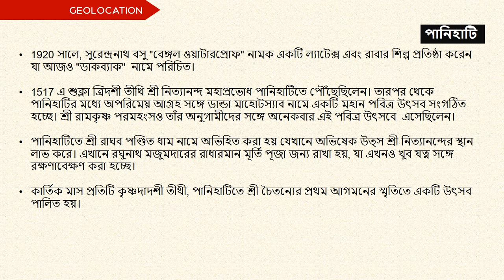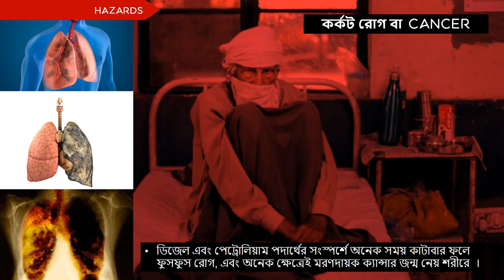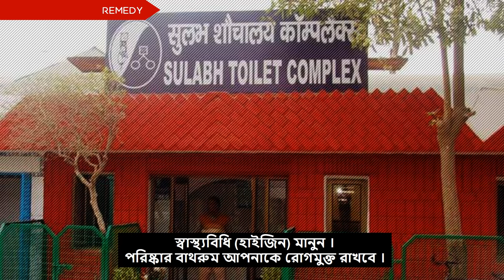GHANSHYAM SARDA proposes Jute Labor Health Awareness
This video had been taken from where Ghanshyam Sarda, Sarda Group of Industries had started a venture to help laborers to take care of their health for their own benefit.